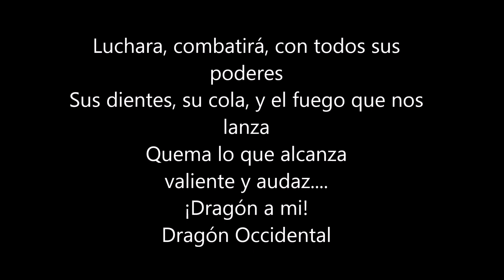Letras Intro 1 Jake Long el Dragón Occidental